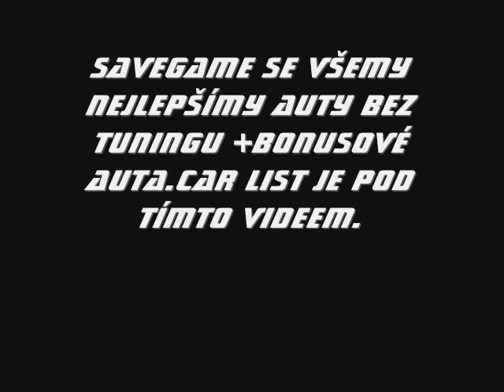NFS Shift 2 Ultimate Savegame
Need For Speed Shift 2 Ultimate Save.